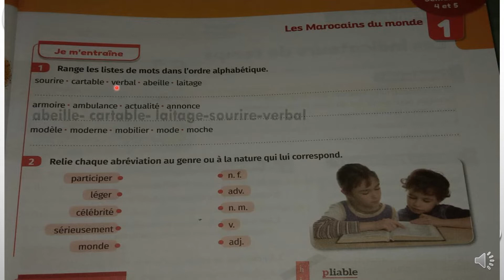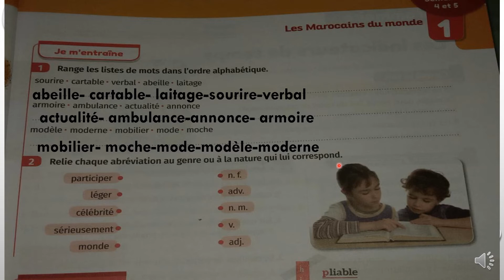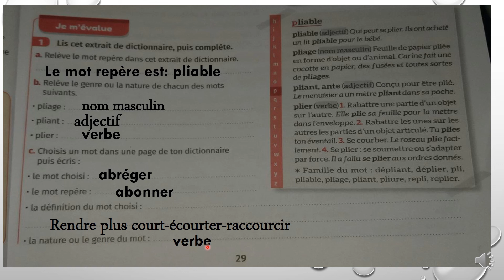l'article du dictionnaire page 29